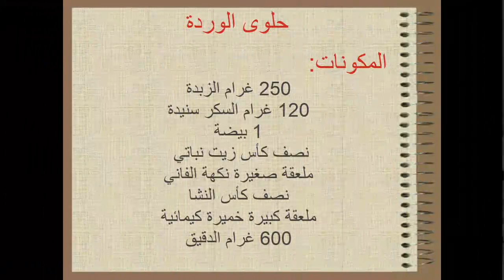بدون مرشم حلوى نشا على شكل غريبية كتوجد في أخير لحظه بمناسبة عيد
المكونات:
250 غرام الزبدة
120 غرام السكر حبيبات
بيضة
نصف كأس زيت نباتي
ملعقة صغيرة نكهة الفاني
نصف كأس النشا
قليل خميرة كيمائية
600 غرام الدقيق.
  للتزيين:
شوكولاته سوداء
عقيق فضي.

Ingredients:
250 g butter
120 g sugar
an egg
Half a cup of vegetable oil
Teaspoon of vanilla flavor
Half a cup of starch
Small chemical yeast
600 g flour.
For decoration:
Black chocolate
Silver Agate.
Componentes:
250 g de mantequilla
120 g de azúcar
Huevo
Media taza de aceite vegetal
Cucharadita de sabor a vainilla
Media taza de almidón
Levadura química pequeña
600 g de harina.
Para la decoración:
Chocolate negro
Ágata plateada.
Komponenten:
250 g Butter
120 g Zucker
Ei
Eine halbe Tasse Pflanzenöl
Teelöffel Vanillearoma
Eine halbe Tasse Stärke
Kleine chemische Hefe
600 g Mehl.
Zur Dekoration:
Schwarze Schokolade
Silber Achat.
Composants:
250 g de beurre
120 g de sucre
Oeuf
Une demi-tasse d'huile végétale
Cuillère à café de vanille
Une demi-tasse d'amidon
Petite levure chimique
600 g de farine.
Pour la décoration:
Chocolat noir
Agate d'argent.
Bileşenleri:
250 g tereyağı
120 g şeker
yumurta
Yarım bardak bitkisel yağ
Vanilya lezzetinin çay kaşığı
Yarım bardak nişasta
Küçük kimyasal maya
600 g un.
Dekorasyon için:
Siyah çikolata
Gümüş Akik